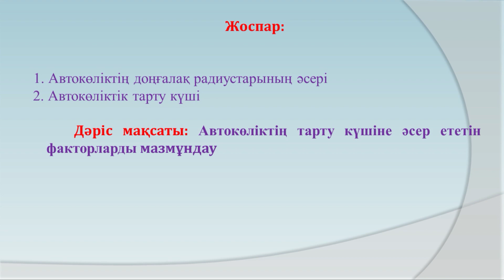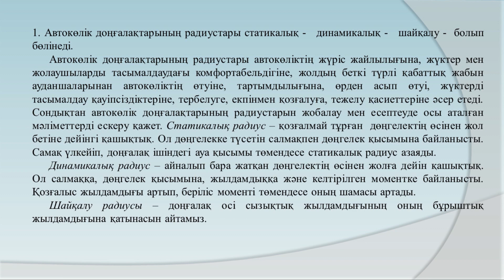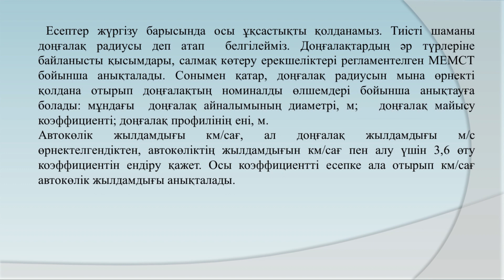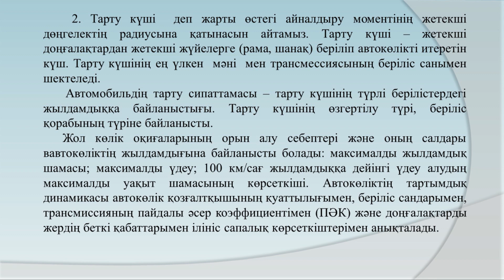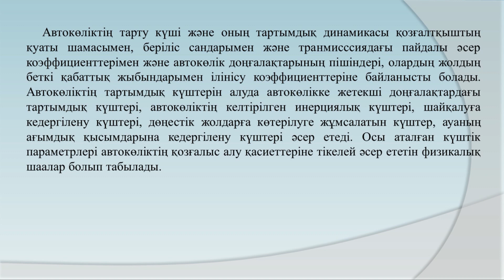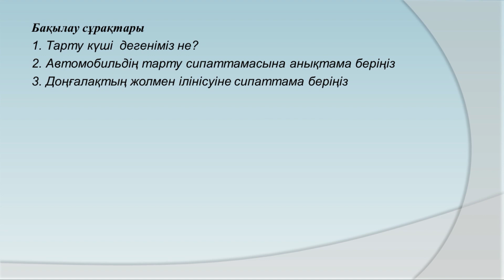Дутбаев Ж Т 3 Автокөліктің тарту күшіне әсер ететін факторлар